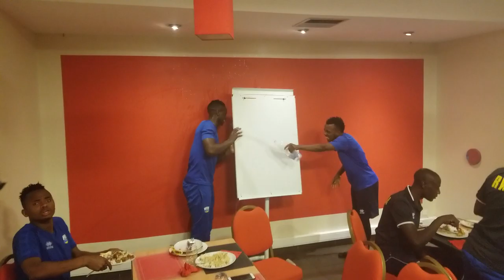Bayingana ba Nirisarike Salomon bakorewe surprise ya anniversaire nyuma ya match ya Côte d'ivoire